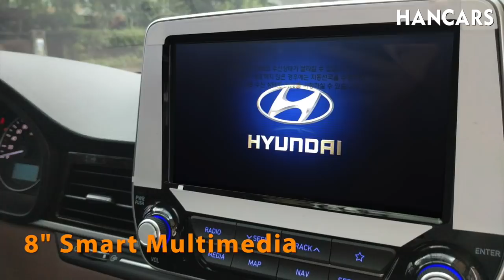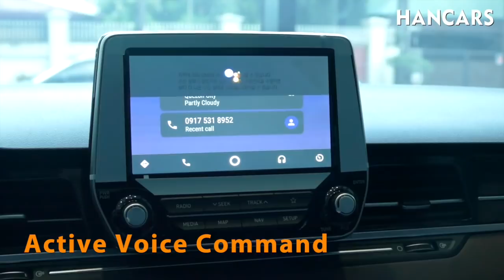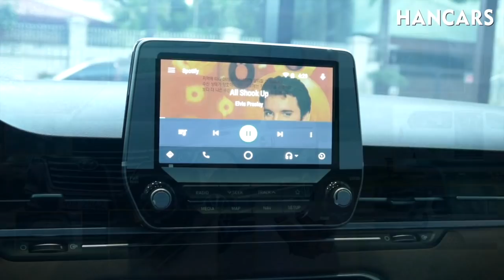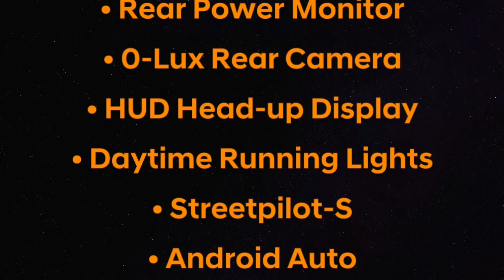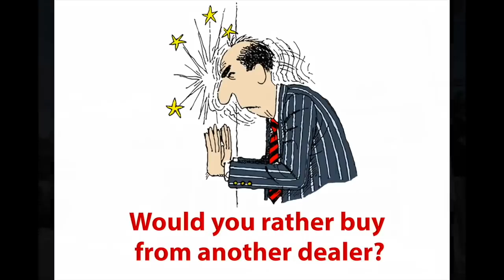The New Generation Grand Starex from HANCARS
The Grand Starex has truly come a long way and has proven to be the favorite family car of the Filipinos. This year's model features luxurious comfort with new interior, new dashboard, new center console, and a suspension that's much more better than all the other family vans in the market today.

With our 4 Standard Equipments which you won't find anywhere else, plus our lists of Optional equipments that you may not find anywhere else too, your best bet to find your dream family car is at Hancars.

The Best Grand Starex in the Philippines are from Hancars. You bet!